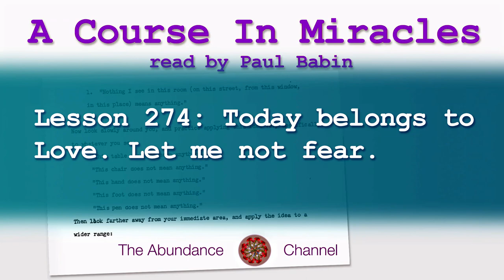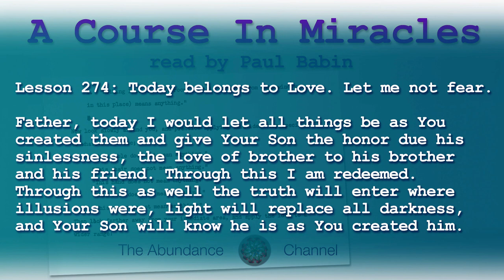Lesson 274 Course In Miracles